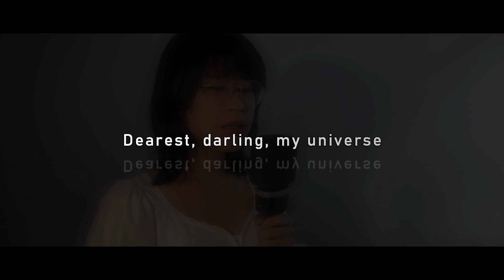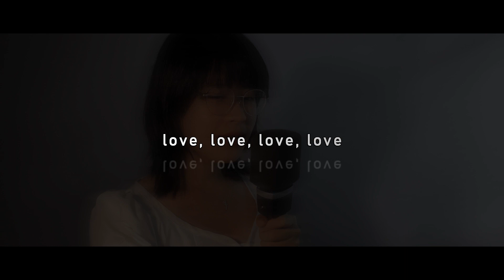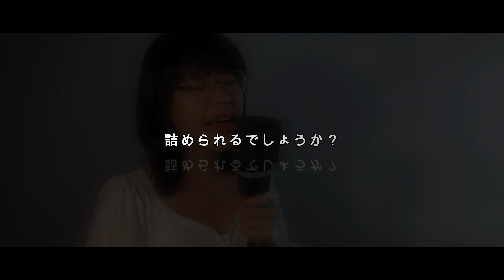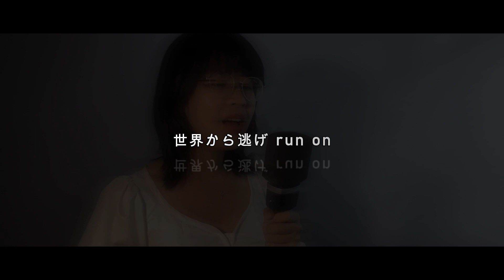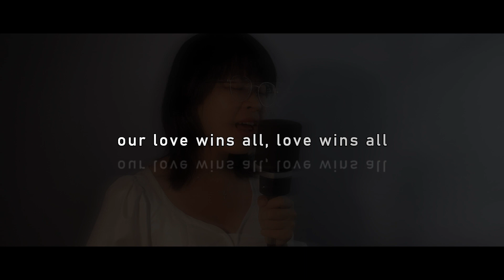Love Wins All (日本語版, JPN Ver)『 @dlwlrma 』ー 歌ってみた